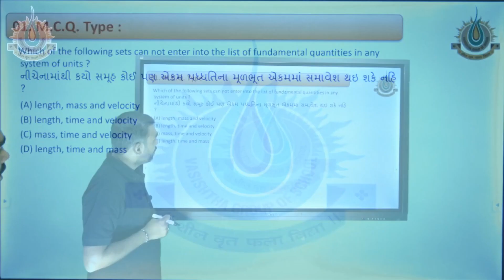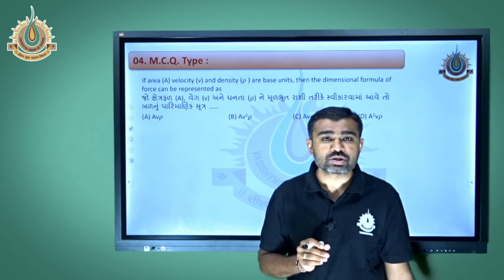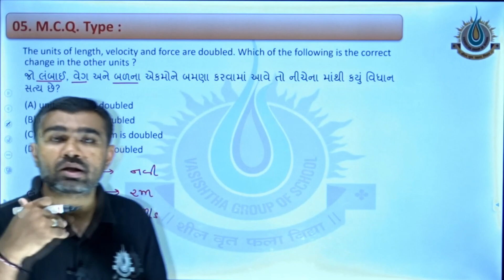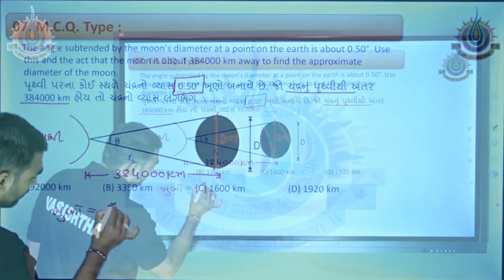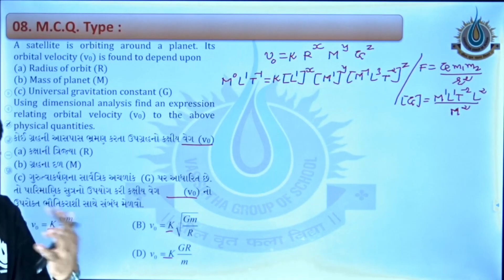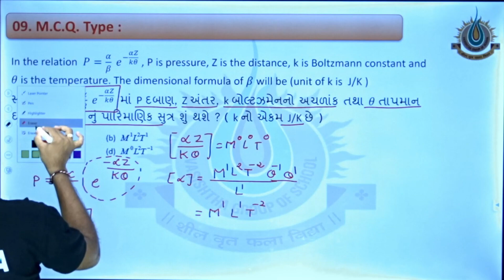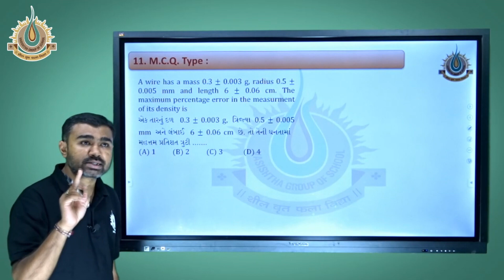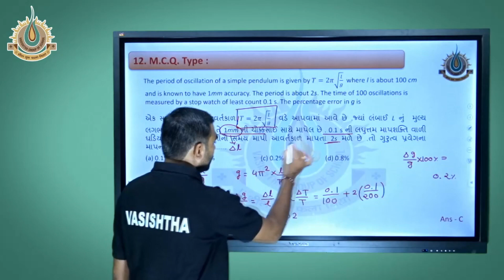UNIT MESUREMENT 11TH QUIZ LECTURE PHYSICS SP 2 SIR